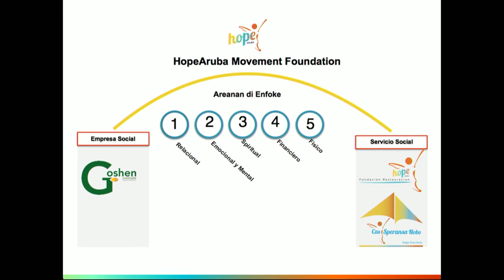Founder Lisette Malmberg guest on "Un rato cerca Dika" with Dika Fingal-Feliciano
HopeAruba - The Movement. A national movement for Civic Synergy.